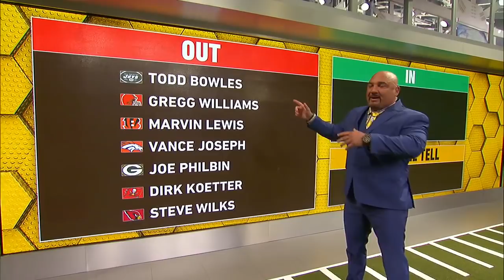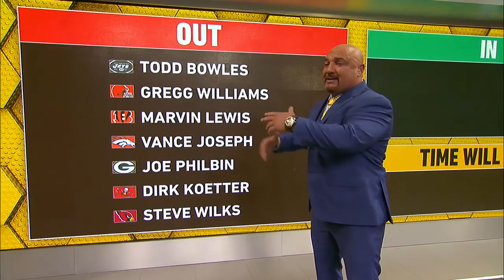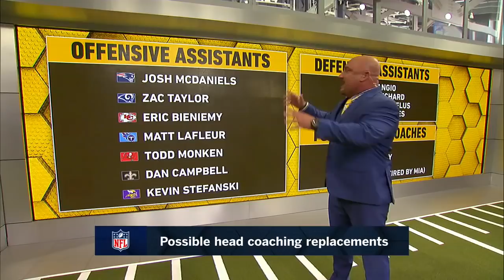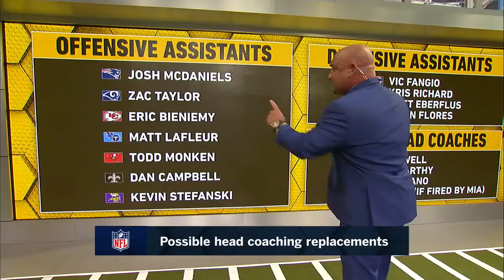Jimmy Johnson, Jay Glazer break down the NFL’s offseason coaching carousel | FOX NFL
NFL on FOX insider Jay Glazer and former NFL head coach Jimmy Johnson have the latest on what fans can expect with the NFL’s offseason coaching carousel.